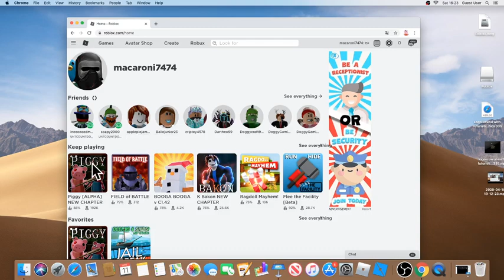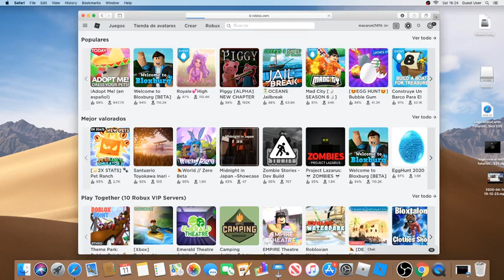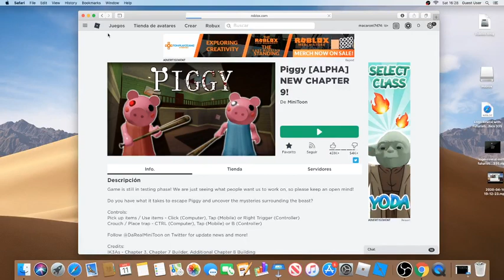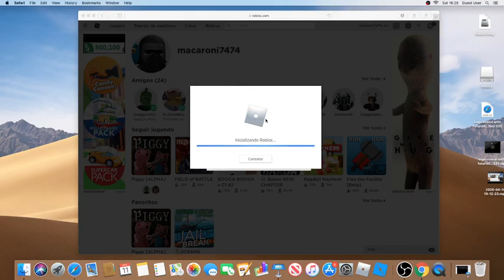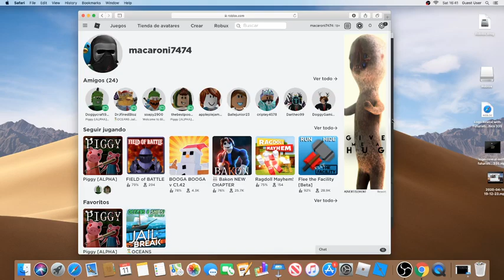PIGGY capitulo 9 part3